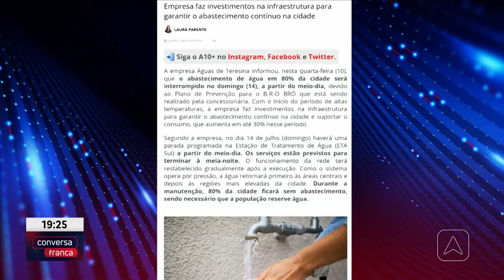80% dos moradores de Teresina vão ficar sem o abastecimento de água neste fim de semana